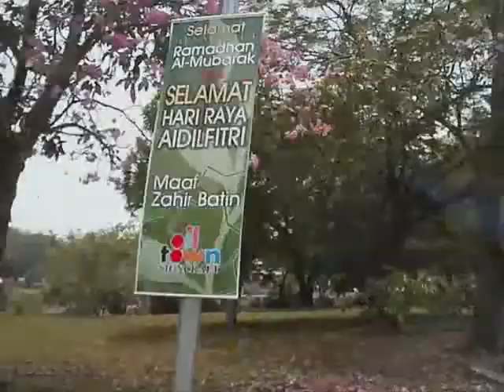Bintulu in"Poui"- ring petals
This video shows the splendour of "Poui" trees in full flowering at Bintulu.  Poui trees flower profusely here during the months of July to September annually.